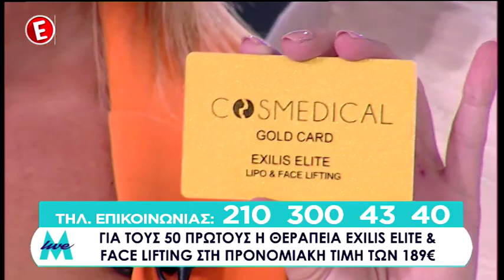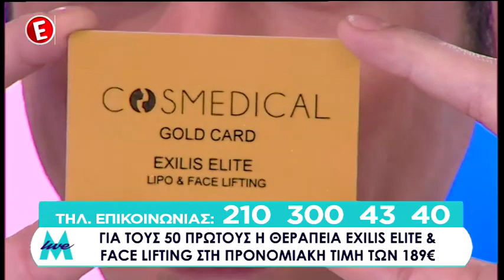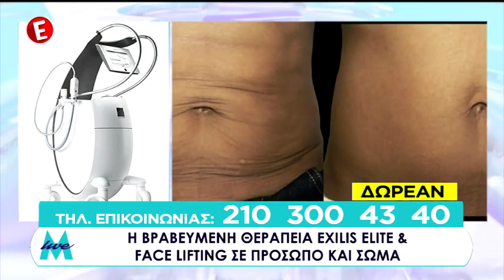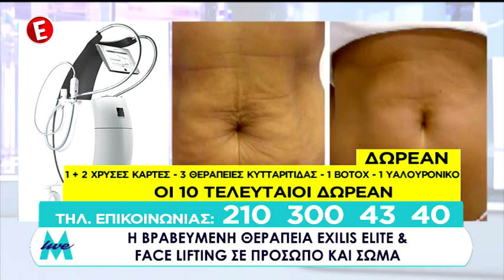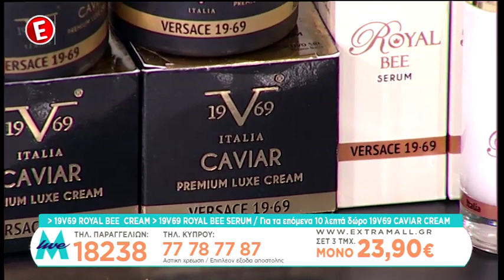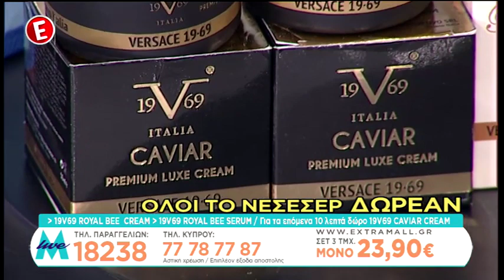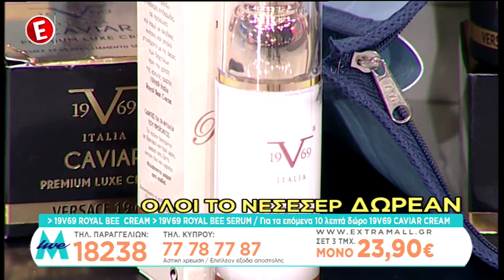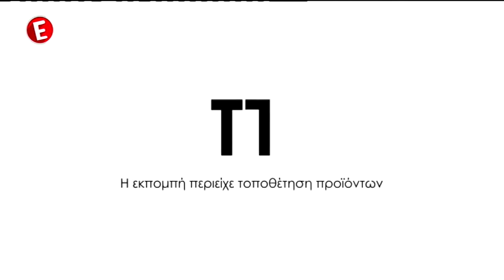16-04-2019 ΜΕΝΙΟΣ LIVE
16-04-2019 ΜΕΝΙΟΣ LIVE